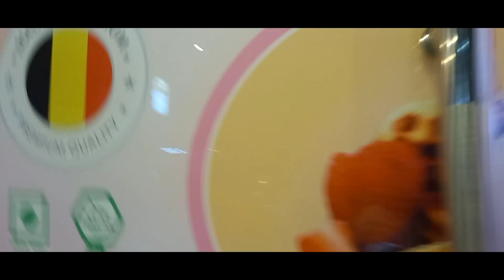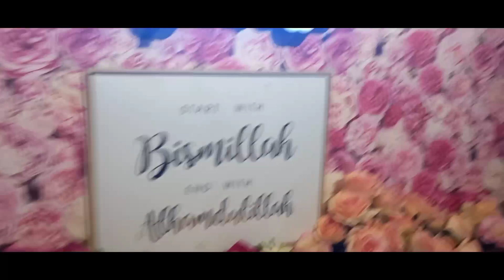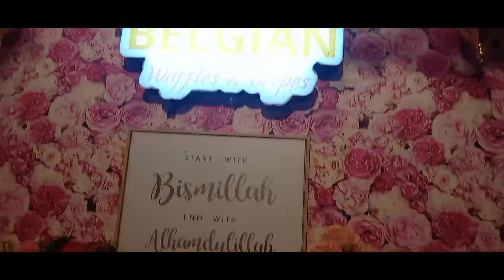Akka ponnoda Husband Birthday celebration in BELGIAN Waffles & crepes near palay Bustand TN